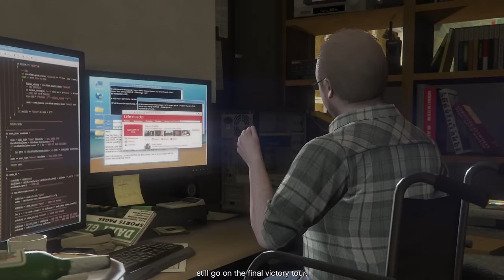Michael & Lester being old lifelong friends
Michael and Lester had been friends ever since their young days, making them known as notorious criminals. While they criticize each other on their flaws, they make up for that by sticking up for one another in times of need.